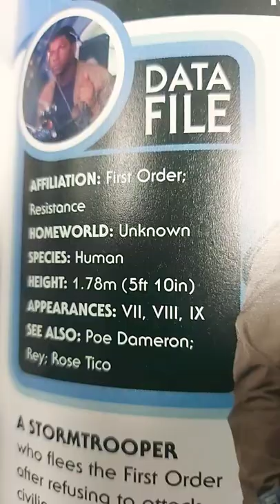Star Wars Fact Finn Data File